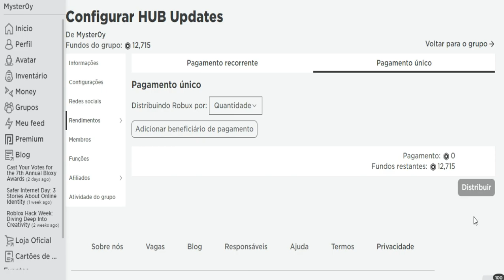Jogando NOVA ATUALIZAÇÃO do EGG CLICKER mais CÓDIGOS 2020!!! (MYSTIC UPDATE!!!)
REGRAS DO SORTEIO:
📌Comentar o seu nick nos comentários desse vídeo (comente varias vezes para ter mais chances de ganhar);